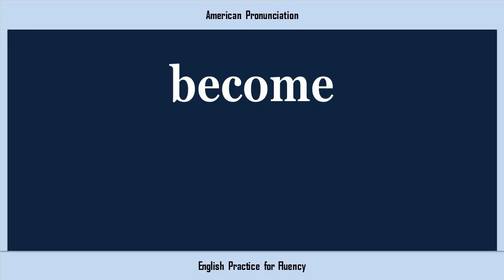become, How to Say or Pronounce BECOME in American, British, Australian English